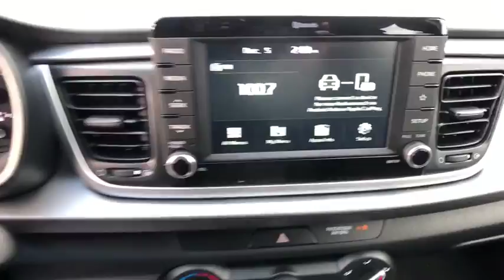2020 Kia Rio_5-Door Wexford, Pittsburgh, Irwin Monroeville McKeesport Murrysville, PA K801138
New 2020 Kia Rio_5-Door available in Wexford, Pennsylvania at Jim Shorkey Ford. Servicing the Pittsburgh, Irwin, Monroeville, McKeesport, Murrysville, PA area.